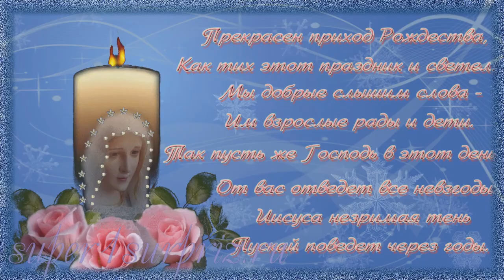ProShow Producer стили новогодние (030-035)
Новогодние стили для прошоу продюсер. Эти и другие стили вы можете посмотреть и скачать бесплатно по ссылке пароль: supeR1SurpriZ